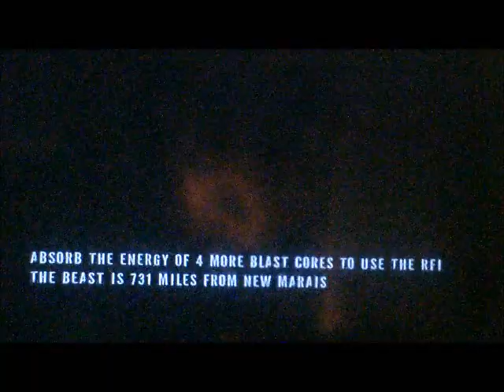INfamous 2 episode 17 ''upgrades''